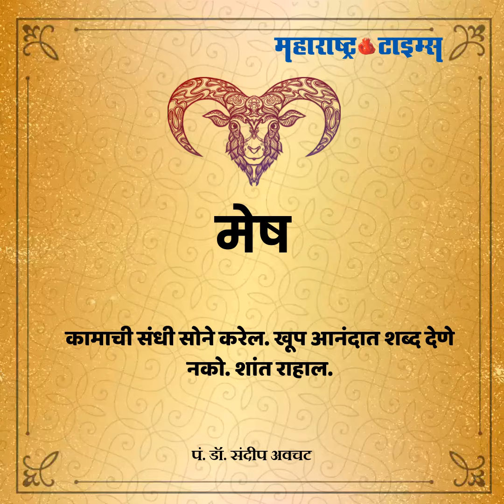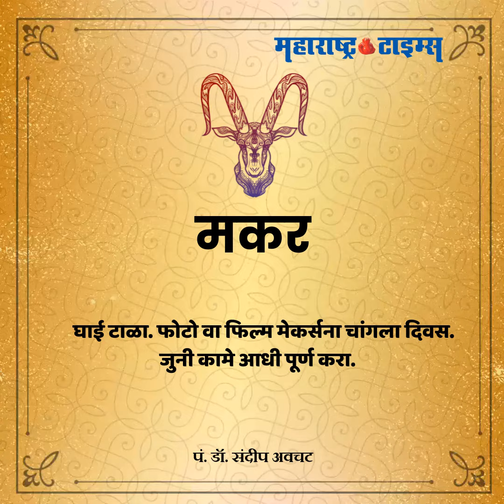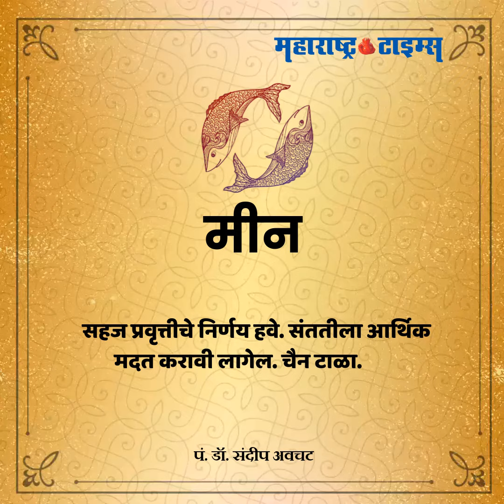Today's Horoscope 6th Feb 2020। आजचे राशी भविष्य: दि. ६ फेब्रुवारी २०२०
कसा असेल आजचा दिवस तुमच्या राशीसाठी जाणून घ्या...